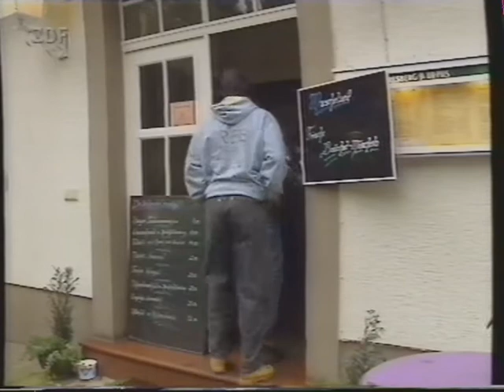1995/96: Bericht über den FC Homburg